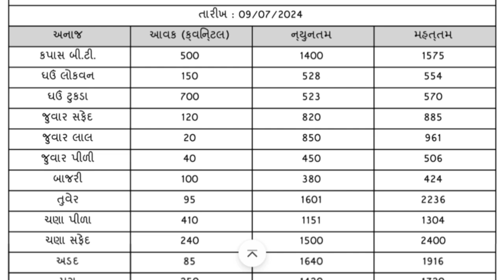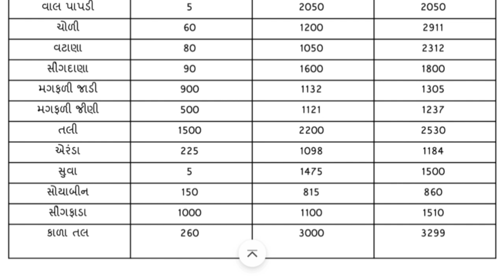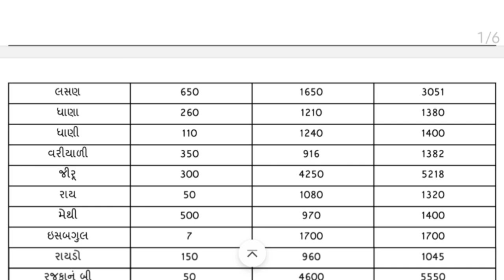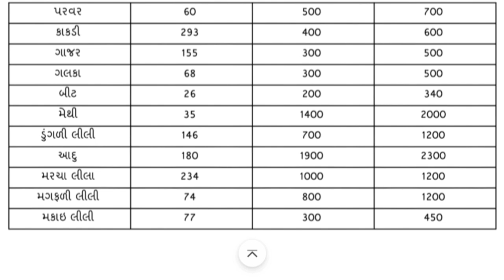આજના તાજા બજાર ભાવ રાજકોટ માર્કેટિંગ યાર્ડના, 09/07/2024